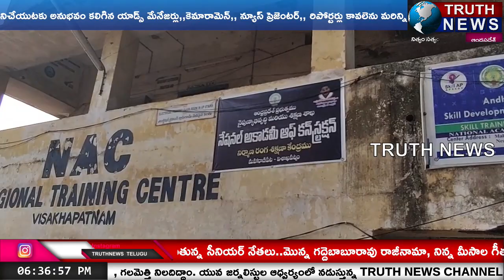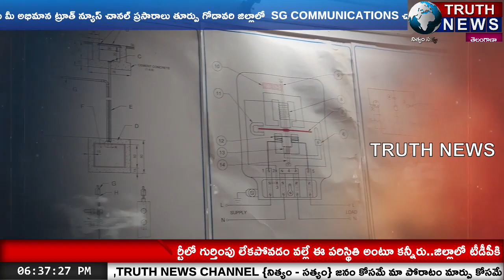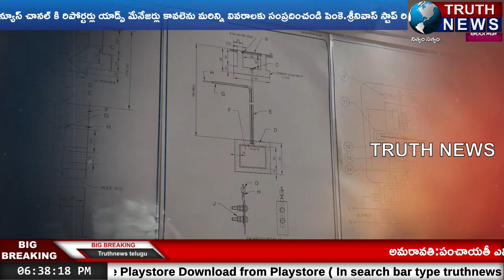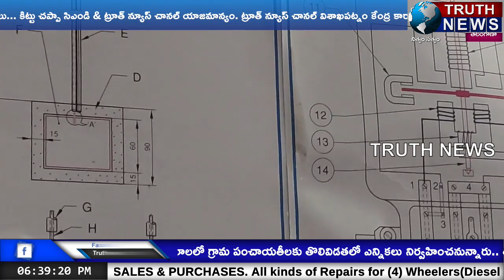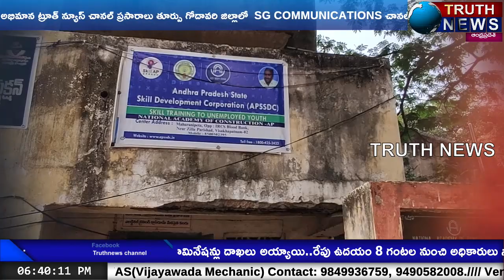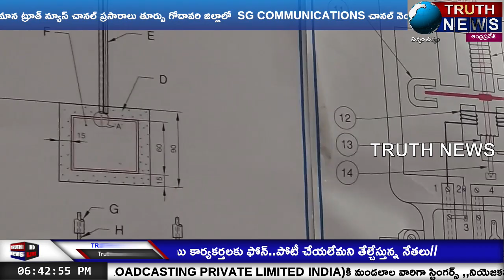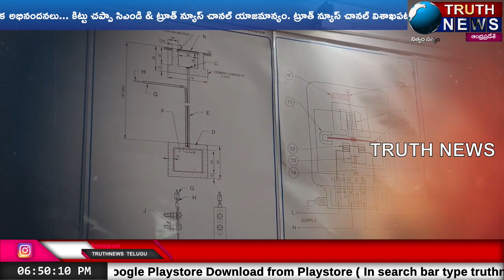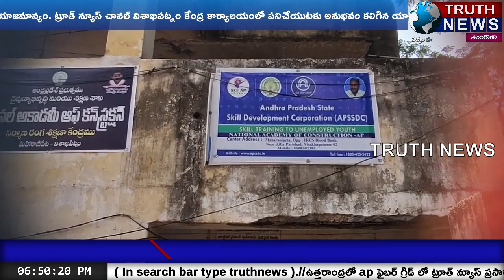TRUTHNEWS SPECIAL REPORT ON NAAC TRAINING PROGRAMS#TRUTHNEWS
@truthnewstelugu Free training and employment opportunities for the rural and urban unemployed through Knock at the behest of the state government...